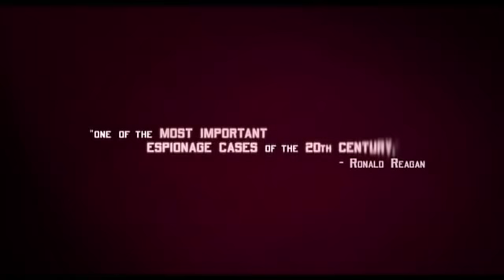Farewell (L'Affaire Farewell) Trailer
See the trailer for Farewell (L'Affaire Farewell) released on the 29 April 2011 at selected Cineworld Cinemas. for more info and booking.

It was one of the 20th century's most astonishing true tales of espionage. And yet this amazing story has remained little known until now.

Disenchanted with what has happened to communism under Brezhnev, KGB officer Sergei Gregoriev (Serbian director Emir Kusturica in a rare acting role) decides to leak sensitive information to his country's enemies. But the recipient he selects is Pierre Froment (Guillaume Canet) - a lowly French engineer working in Moscow. The French Secret Service dub their informant 'Farewell'.

Over two years, a wealth of invaluable information is delivered to President Mitterand. Amazed at the quality and quantity of these documents, President Reagan's White House forms a reluctant alliance with the French socialist leader in an operation that virtually decapitates the KGB's network in the West and paves the way for the downfall of the Soviet Union.